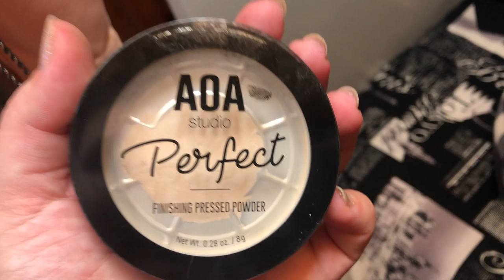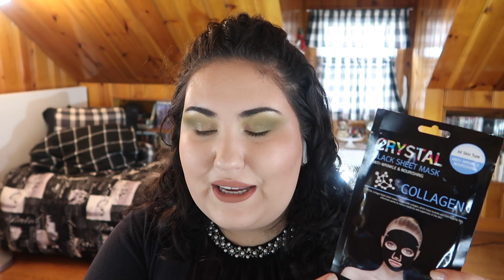Shop Miss A Haul Follow Up || Reviews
Undertone: Warm/Yellow
Skin Tone: Light
Skin Type: Combination/Dry

🖤 PRODUCTS MENTIONED 🖤
AOA Wonder Skin - Mattifying Face Primer
AOA Wonder Skin - Perfecting Blur Primer
AOA Perfect Setting Powder- Soft Light
AOA Perfect Pressed Powder- Ivory

Gift Set:  AOA Wonder Matte "COOL" Set
Rose Matte Blush

XX White Skull Print Bandana
XX Lace Mouse Ears Headband
AOA Studio Eyelashes - Elizabeth

Paw Paw: Brush Cleaning Soap Peach
Paw Paw: Brush Cleaning Soap Breeze [One I talked about]
Paw Paw: Sponge Cleaning Soap Serene [One I talked about]
Paw Paw: Sponge Cleaning Soap Rose

15-Minute Facial Mask - White Rose
Black Crystal Mask - Collagen
Black Crystal Mask - Aloe
Black Crystal Mask - Cucumber
ESFOLIO Pure Skin Essence Mask- Green Tea
ESFOLIO Essence Mask Sheet - Pearl
ESFOLIO Essence Mask Sheet - Herb
ESFOLIO Essence Mask Sheet - Rose
AOA Wonder Blender - Black Teardrop

♡ SOCIAL MEDIA ♡
❋Pintrest: @Monicaadrianna